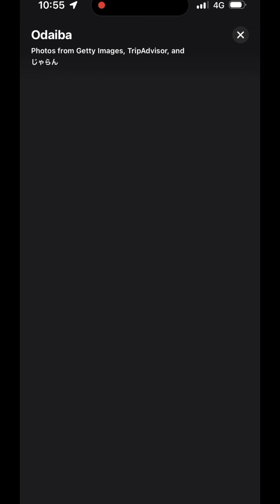Firework in Japan 花火大会 make money from merukari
nursing caregiver information video # caregiver College in Japan about caregiver scholarships

kaigo in japan kaigo interview caregiver in japan salary kaigo japanese exam caregiver salary in japan nursing care japanese language evaluation test #"4144Т Nursing care Job al Working All about CARE GIVER to study in Japan How to become a professional care giver Nursing care kaam kasto hunchha Tw Nursing Care in japan 介護施設の1日 Our Life in a Nursing Care nursing caregiver salary ssw khaigo ssw viza Japan nursing caregiver in Japan full information video About caregiver College in Japan about caregiver college scholarships